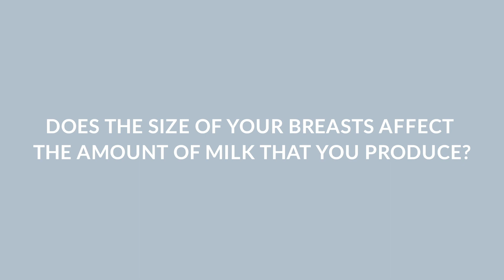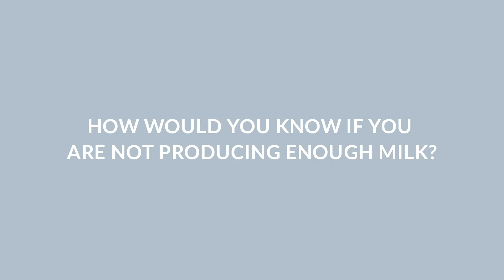Expressing Breastmilk with Emma Numanoglu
Emma Numanoglu gives advice on expressing milk.

The Baby & Child Care Handbook by Marina Petropulos:

Marina Petropulos’ child care guidance is known and trusted all over the world and parents inevitably refer to Baby and Child Care Handbook as their ‘baby bible’. Her Baby & Child Care Handbook has been extensively updated and expanded and deals with all the issues that parents everywhere encounter today, providing clear and medically sound explanations and answers in an accessible and empathetic way. The book encompasses everything from preparing for the birth, through the whole parenting experience.